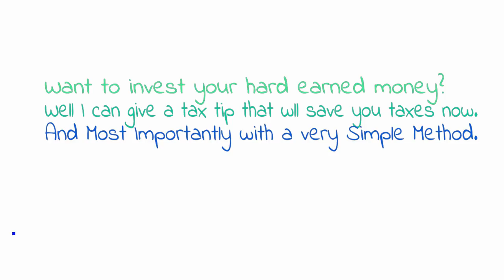How to pay less on your tax bill (online training) Strategy series Part 1 💰50% Off Udemy New Course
How to cut down your taxbill (online training) series Part One. 💰
Enroll in the premiumcourse (SteroidIRA) for 50% OFF
for a limited time. hurry.
I just Launched a Udemy new course - Steroid IRA Code 50_OFFPROMO You get 50% OFF Reduced for the first 25 people.

Tax Secret Loophole a Steroid IRA (Mini-Course)

How to pay less on your taxbill (online training) Strategy series Part 1 💰50% Off Udemy New Course #2018

Always, wonder why rich get richer well simple. They have the big bucks to spend hiring taxattorney or other professional to help them with all these legal strategies.

How to payless on your tax bill .
Find out now. If you are tired of paying too much taxes, then you can save a lot fo your hard money with this simple tax strategy.

Tags How to Pay Less Tax (Legally) - Robert Kiyosaki
How the Rich get Richer and Pay Less Taxes Allan Madan
Avoid Paying Taxes Legally!!! The Power of A Home-based Business Chinaza Speaks
Why The Rich Keep Getting Richer And The Poor Poorer
Proactive Thinker Why Rich People Pay Less Taxes Than You | The Truth About Taxes Express Tax and Bookkeeping Tax Advisor & Biz Coach Liz Soria